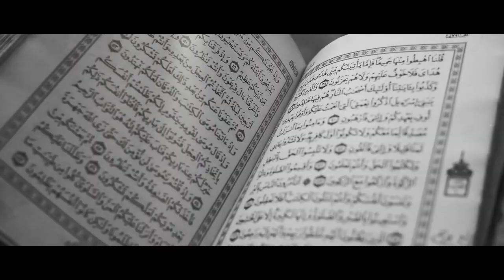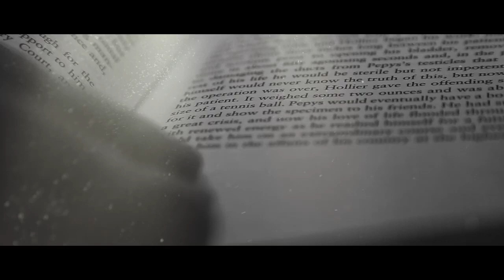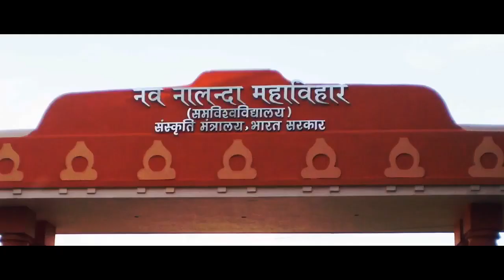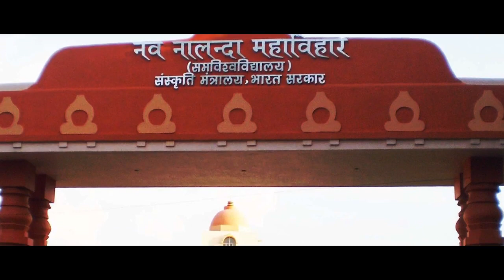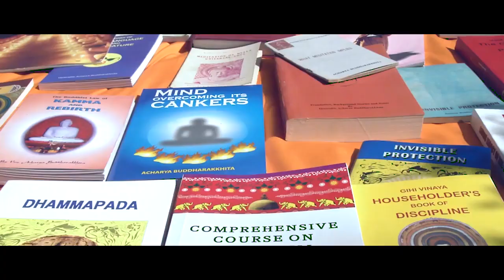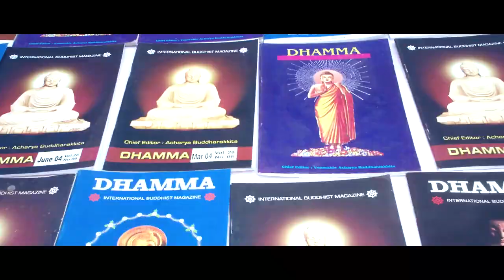Buddhadasa - Life and works of Most Venerable Dr. Acharya Buddharakkhita Bhanteji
The living legacy of the Buddha is a documentary on the projects and activities of Maha Bodhi Society, Bengaluru.
       Namo Buddhaya🙏🙏🙏
At Maha Bodhi Society, Bengaluru we conduct every Sunday morning Puja, Meditation, and Dhamma Discourses.

May all beings be happy and have peace of mind.